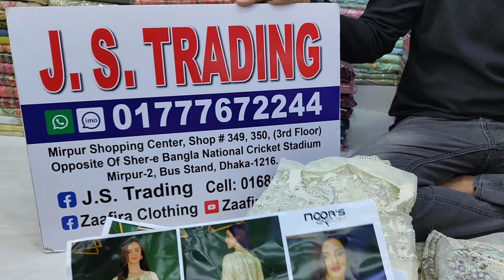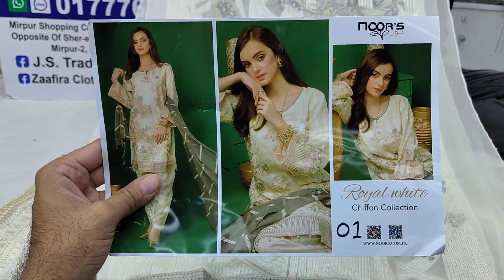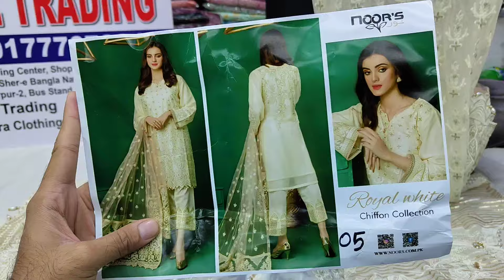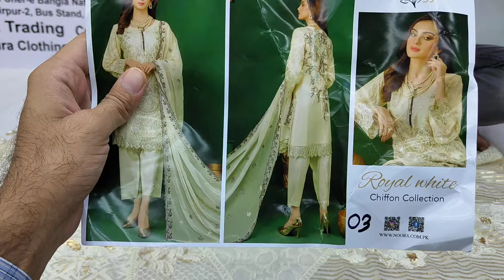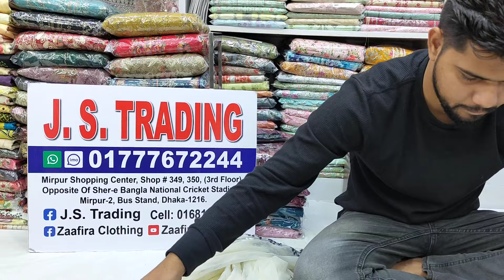Royal White NoorS Luxury Dress Collection | Pakistani Exclusive Three piece 2024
Shop Address:
Mirpur-2, Dhaka-1216